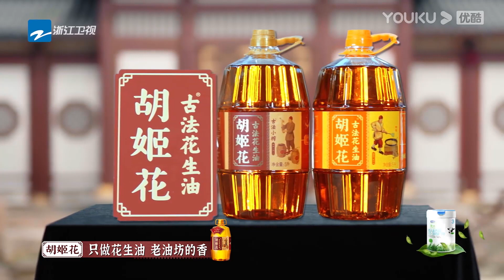武行不敢真打何與，敷衍了事讓惠英紅不滿，惠英紅大喊狠點打不用留手|《無限超越班》